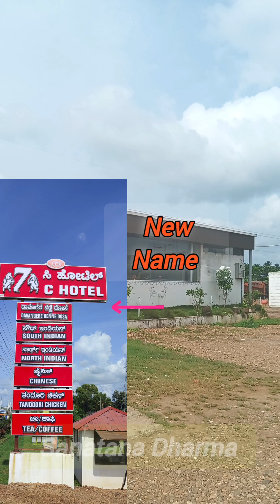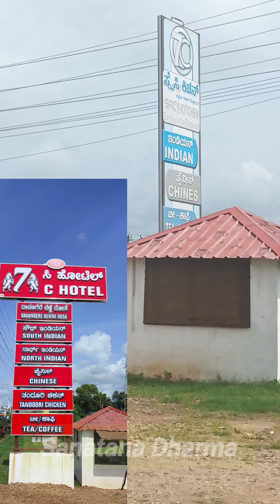ಏಳು ಕೋಟಿ ಹೋಟೆಲ್ 👌👌👌😋😋😋| Village Theme Hotel |7 crore Hotel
Village themed hotel on the way to Davanagere. Must visit hotel for family